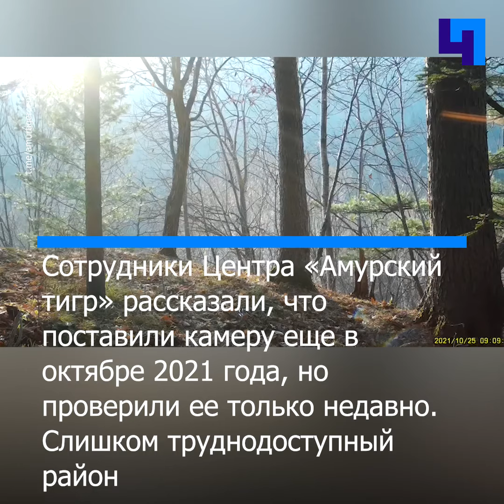В Хабаровском крае изюбрь похвастался своими рогами перед фотоловушкой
Изюбрь — подвид благородного оленя. По словам зоологов, изюбри сохраняют свой величественный образ до конца марта. В это время они сбрасывают рога